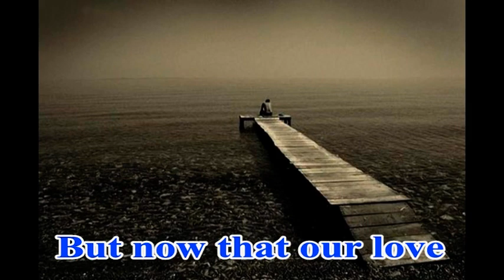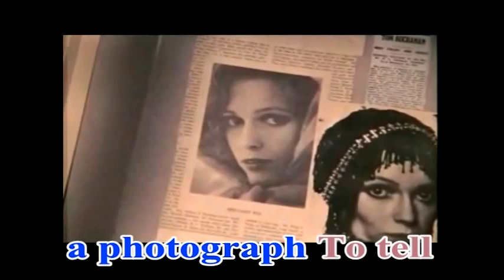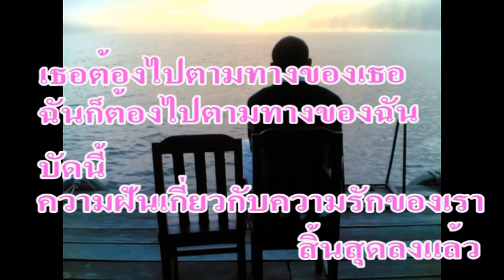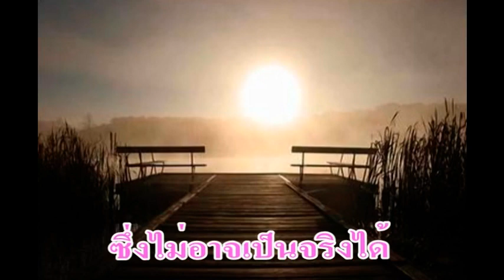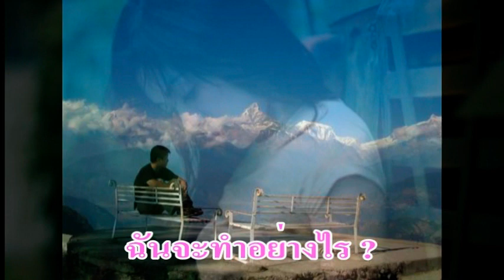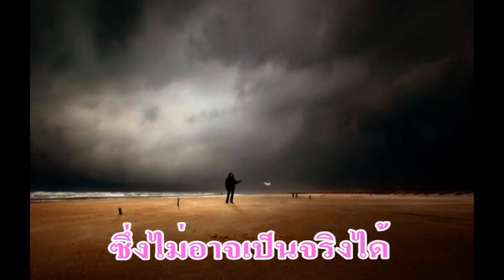What will I do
What'll I Do

-Artist: Linda Ronstadt from her " 'round Midnight" CD
-Words and Music by Irving Berlin
-featured in the "Music Box Revue Of 1923"
-featured in the 1938 film "Alexander's Ragtime Band" starring Tyrone Power,
-Alice Faye, Don Ameche, and Ethel Merman
-featured in the 1948 film "Big City" starring Danny Thomas, Margaret O'Brien,
-Robert Preston, and George Murphy
-charted in 1924 by Paul Whiteman (#1); Henry Burr and Marcia Freer (#4);
-Lewis James (#6); Vincent Lopez (#8); Carl Fenton (#10); and Irving Kauffman
-charted in 1948 by Nat King Cole (#22) and Frank Sinatra (#23)

Gone is the romance that was so divine
'tis broken and cannot be mended
You must go your way and I must go mine
But now that our love dreams have ended

What'll I do
When you are far away
And I am blue
What'll I do
What'll I do

When I am wondering
Who is kissing you
What'll I do
What'll I do with
Just a photograph
To tell my troubles to

With only dreams of you
That won't come true
What'll I do